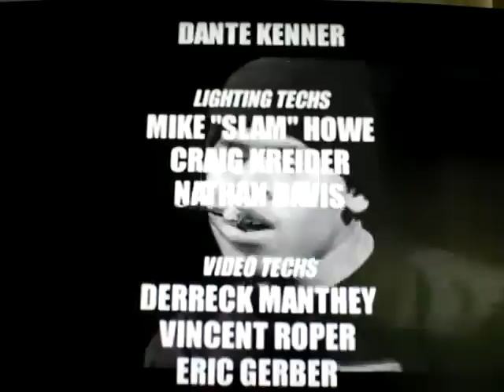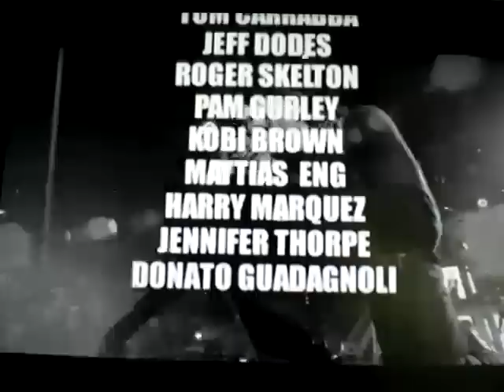Chris Brown On Tour Part 3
a 28-minute video about chris brown's ucp tour! comes with exclusive: the forever edition on iTunes. features a behind-the-scenes look at many different parts of his concert, and interviews with chris! this is part 3 of 3. enjoy!